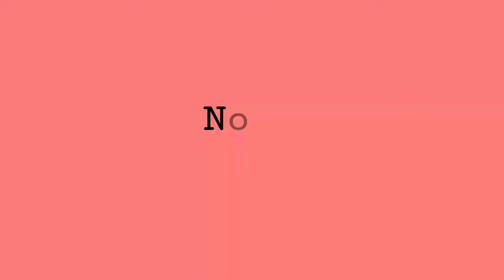मिलिए भाभी जी घर पर है सीरियल से प्रसिद्धि हासिल करने वाले कलाकारों के परिवार से Bhabhi cast family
Title - Serial Bhabhi Ji Ghar Par Hai Cast family.

 Friends, the show, which has been continuously entertaining the audience for almost 5 years, "Bhabhi Ji Ghar Par Hai .. Today remains the favorite show of the audience, which wins the heart of the audience with every single episode and gets its full credit.  The star cast of the serial, which looks like a big family in the serial, who have different roles of their own, proved so lucky for these actors that even today these actors are known for the same role  There is no shortage of fame as well as wealth… But friends, in this video of our day, we will not tell you about the actors working in the serial "Bhabhi Ji Ghar Par Hai" but their real life family  Are about to tell, who love each other very much and take full care of each other's needs!

    So let's know about the beautiful family of these best stars working in the serial: -

 Number 5 Asif Sheikh!

 Actor Asif Sheikh, who played a tremendous role of Vibhuti Narayan Mishra as the lead actor in the serial, has become very popular today for his role, and is getting a lot of praise from the audience!
 But if we talk about his family, then his father has said goodbye to this world in the year 2017, while his mother and his two sisters live far away from the limelight, and his wife Jeba Sheikh also likes to stay away from the dazzling world.  Is, there is also a lovely daughter who looks very cute in appearance!

 Number 4 Shubhangi Atre!

 Actress Shubhangi Atre, who became famous in every household by playing the lead role of Anguri Bhabhi in this serial, has become a famous actress of the TV industry today!  Talking about his family, his family includes Mummy Mrs. Atre and Papa Roop Narayan Atre as well as sister Purva, who is an "SAP, SCM at Accenture" analyst from the profession, and lives far away from Limelight  Whereas, we often get to see some pictures of his life partner Piyush Puri and his daughter Aashi on social media platforms!

 Number 3 Rohitash Gaur!

 Actor Rohitash Gaur, who is playing the role of Manmohan Tiwari in the serial, is known in every household today for his role, which has entertained millions of crores of people!
 While talking about his family, his father Sudarshan Goud and his mother Limelight are far away, while his wife Rekha God is a housewife and this cute little couple has become the couple of two lovely daughters, whose name is Sanjiti  And there is Geeti Gaad, which looks very beautiful!

 Number 2 Yogesh Tripathi!

 How can one forget the role of Daroga Happu Singh in the serial, who has been laughing at the audience with his loud character since the beginning of the serial, and playing the role of actor Yogesh Tripathi!
 While talking about his family, his parents work as teachers, and his wife Sapna Tripathi is a housewife, the same Yogesh and Sapna Tripathi have become the parents of a loving son today, but Yogesh Tripathi  Family members prefer to stay away from the limelight, and that's why we get very few family photos of Yogesh Tripathi!

 Number 1 Soumya Tandon!

 Actress Soumya Tandon, who plays the role of Anita Bhabhi, a well-educated and clever woman in the serial, has become popular with her character, and has been getting a lot of applause from the audience!
   If we talk about his family, then tell that his father Dr. BG Tandon works as a professor and writer, while his mother lives far away from the limelight, he also has a sister who has worked as a costume designer.  At the same time, his life partner Saurabh Devendra Singh is the CEO of 1018 MB from Profession, which is a web platform .. With this, Soumya Tandon has become the mother of a cute son, named Miran Tandon.  is kept!

 So guys, how did you know about the family of these fame stars of the serial "Bhabhi Ji Ghar Par Hai" ...?  You should definitely tell us your comments by commenting in the comment box and you should not forget to subscribe to our channel to see more such flat news related to the small screen!